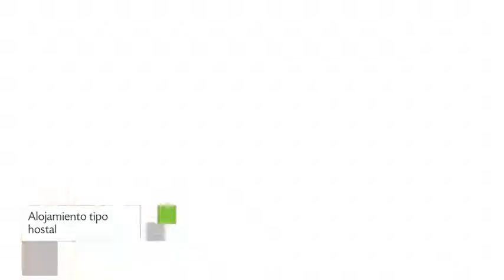Parwa Guest House en Ollantaytambo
Parwa Guest House goza de recepción 24 horas, servicio de lavandería y internet, además el edifico de Parwa Guest House se halla perfectamente ubicado en una excelente zona de Ollantaytambo. El equipamiento de las habitaciones de Parwa Guest House se compone de ducha, bañera y secador de pelo.